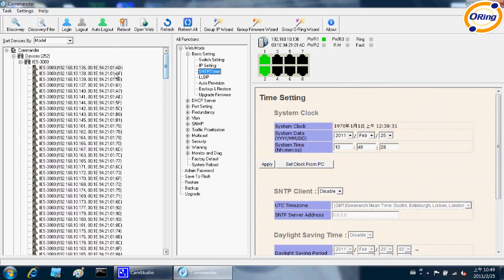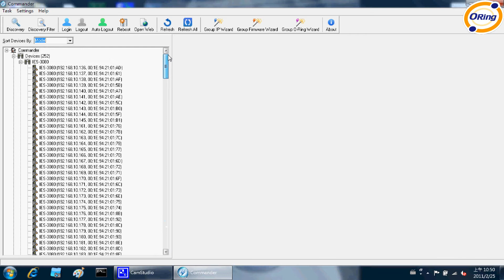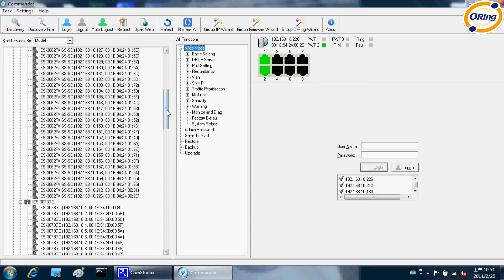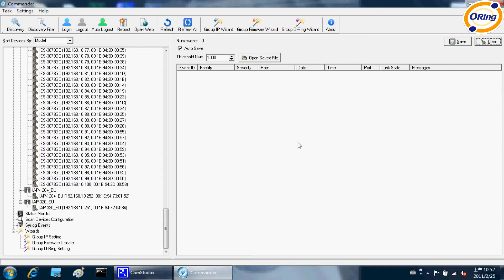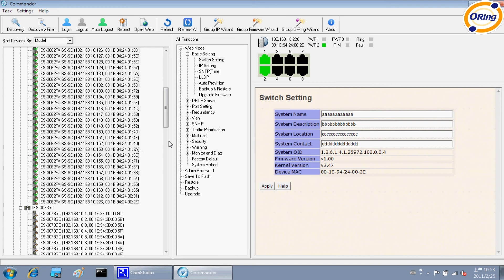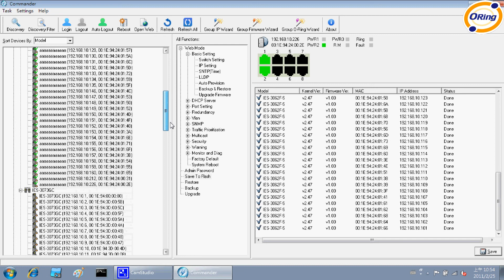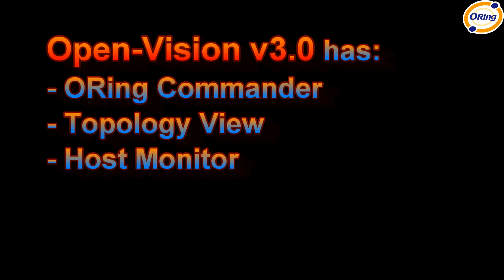ORing Industrial Networking Corp. — Open-Vision v3.0 ORing Commander Demo (full screen capture)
Open-Vision v3.0 — Powerful Network Management Windows Utility Suite

 ▪ ORing Commander
 ▪ Topology View (with Google Map display)
 ▪ Host Monitor

Benefits
 ▪ Centralized Management
 ▪ Visualized Management
 ▪ Complete Monitor
 ▪ Early Warning